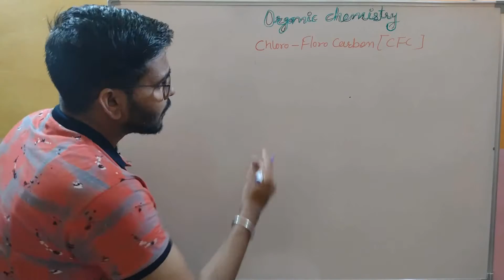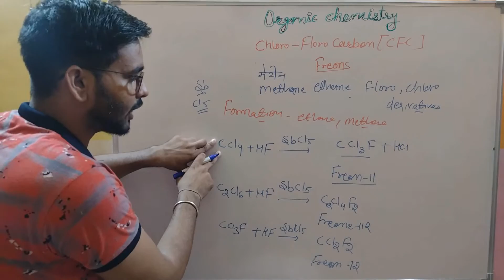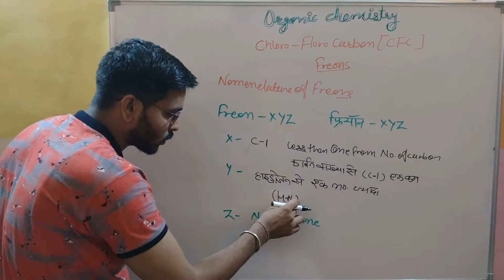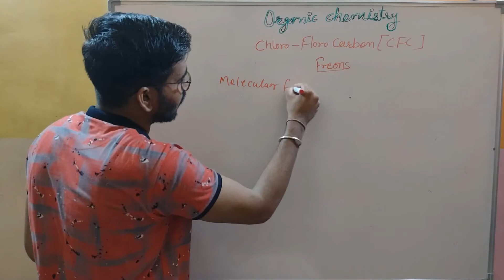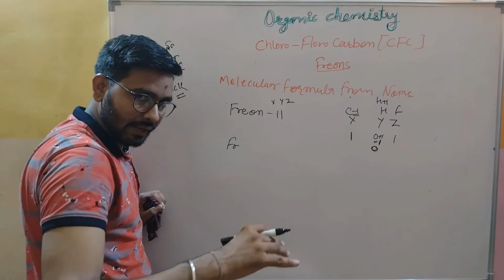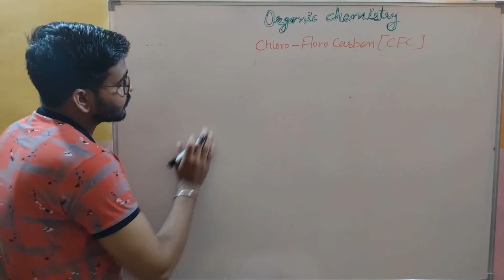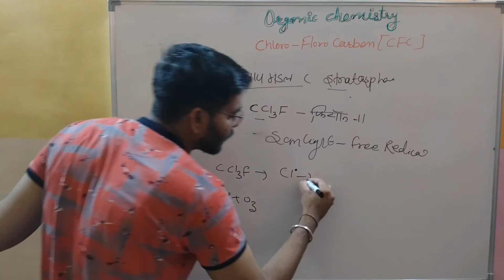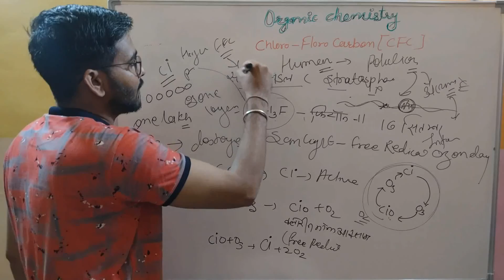Chloro Fluoro Carbon Class 12|CFC| Nomenclature|Preparation|क्लोरो फ्लोरो कार्बन|Ozone Depletion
In this video I explained in details of  Chloro Fluoro Carbon  Class 12,CFC, Nomenclature,Preparation,क्लोरो फ्लोरो कार्बन,Ozone Depletion,Chloro Fluoro Carbon  REET Level -2 (science -maths),Chloro Fluoro Carbon NEETJEE
following ways
Chloro Fluoro Carbon  Class 12
Chloro Fluoro Carbon
CFC
cfc class 12
Chloro
fluoro
Nomenclature of Chloro Fluoro Carbon
Preparation of Chloro Fluoro Carbon
Ozone Depletion
ozone layer depletion
Chloro Fluoro Carbon  REET Level -2 (science -maths)
Chloro Fluoro Carbon NEETJEE
molecular formula from name
chlorofluorocarbon
chloro fluoro carbon
chloro fluoro
cfc powder
chloro fluoro carbon kya hai iska vatavaran par kya prabhav padta hai
chloro fluoro carbon in hindi
chloro fluoro carbon chemical formula
chloro fluoro carbon ka formula
chlorofluorocarbon in refrigerator
chloro fluoro carbon effect
chloro fluoro carbon ka upyog kiya jata hai
laboratory preparation of chloroform
freon
ozone layer
ozone layer depletion
ozone layer depletion in hindi
ozone layer in hindi
ozone layer hole
ozone layer its depletion greenhouse effects
ozone depletion and global warming
ozone depletion and its effects
reet
क्लोरो फ्लोरो कार्बन
क्लोरो फ्लोरो कार्बन class 12
Haloarenes |Preparation of haloarenes| halogenation| sandmeyer and gattermann  reactions

Carbon Tetra chloride | CCl4|preparation of Carbon Tetra chloride| chemical reaction of CCL4| pyrene

Iodoform| Haloform reaction| Iodoform test class12|preparation reaction| chemical reaction of iodoform

Chloroform| Chemical reactions of chloroform class 12 NCERT|क्लोरोफॉर्म के रासायनिक  गुण| Haloform Rxn

Chloroform| Preparation Reaction |Haloform Reaction| L-5|chloroform class 12 chemistry| क्लोरोफॉर्म

Haloalkanes and Haloarenes| Chemical Reaction|Elimination reaction|E1 and E2 reaction mechanism

Haloalkanes and Haloarenes |Class12th|Lecture1|Introduction|Classification Nomenclature |Preparation

Haloalkanes and Haloarenes|class12th|L-2|chemical Reaction|SN1 & SN2  |nucleophilic substitution

Alkyl Dihalides |Geminal Dihalides|VicinalDihalides|L-04| Preparation Reactions |Chemical Reactions

chemistry _by_ashutosh_vyas
organic_chemistry_by ashutosh_vyas